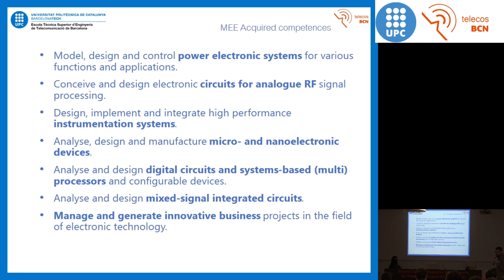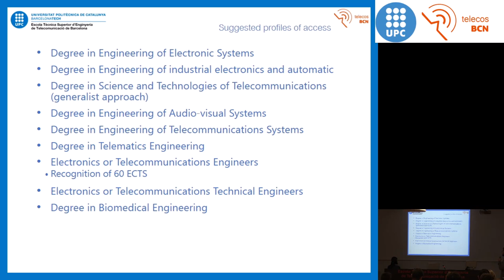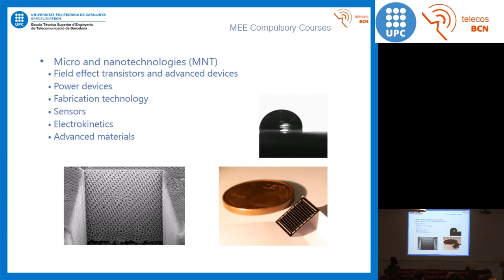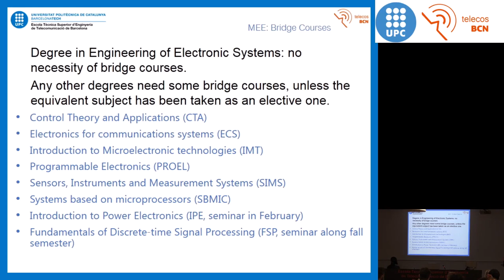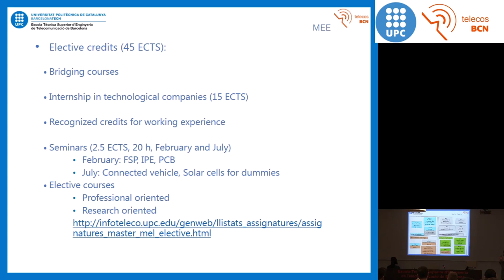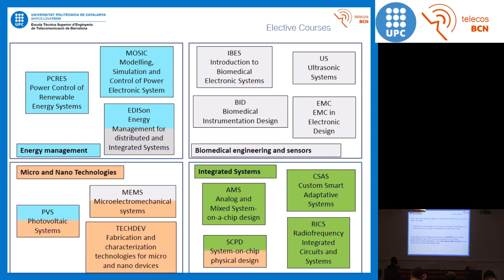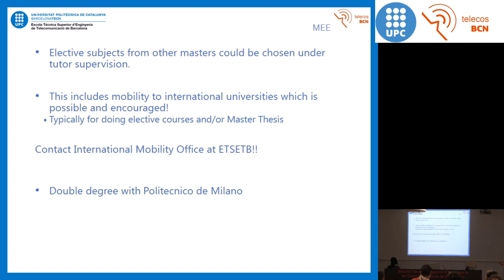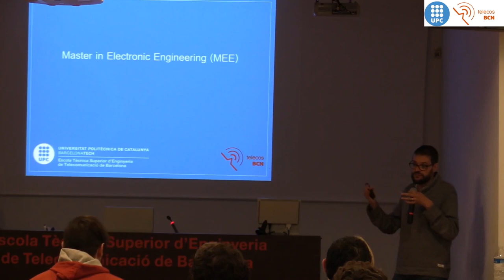Màster en Enginyeria Electrònica MEE - Telecos BCN UPC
This master’s degree provides graduates with a broad profile that includes skills and expertise in power, analogue and RF electronics, instrumentation and sensors, digital systems, micro and nanotechnologies, and microelectronics. After the first, compulsory subject area, students can choose from a wide variety of subjects in order to acquire a general profile, specialise in a field, or engage in research and pursue a doctoral degree.
The aim is for the graduates to enter modern industry as benchmark professionals in a new multidisciplinary work and production scenario. To increase their employability, students can take both the master’s thesis and some of the ECTS credits for optional subjects in a company or laboratory.

MEE has a strong international character. It is taught entirely in English and attracts a large number of students from other countries.